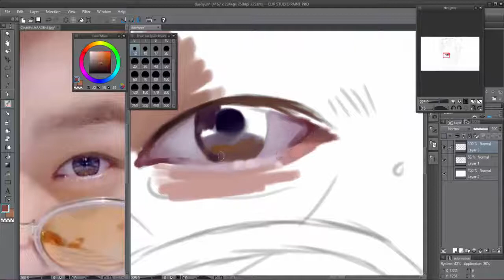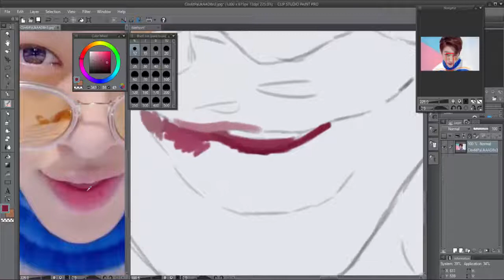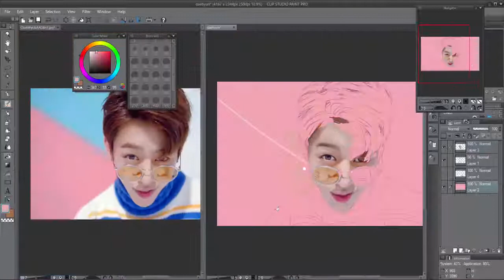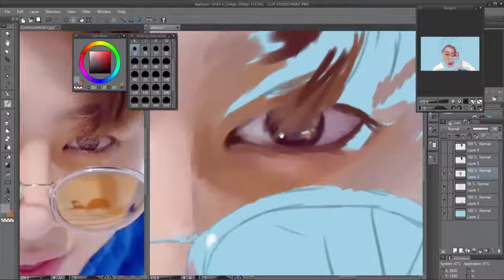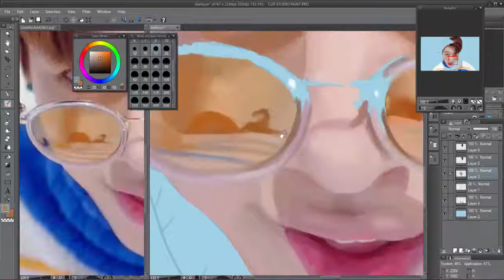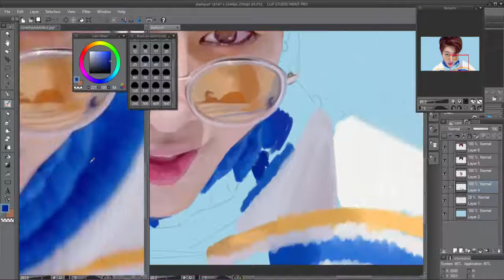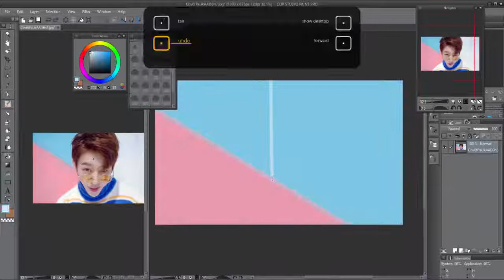(032216) Daehyun Speedpaint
I've meaning to draw this for a while so...
1.  DIGY - Tragedy (ft. Kirsch) (Indiginis Remix)